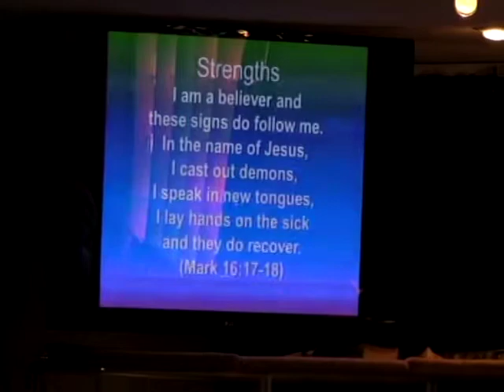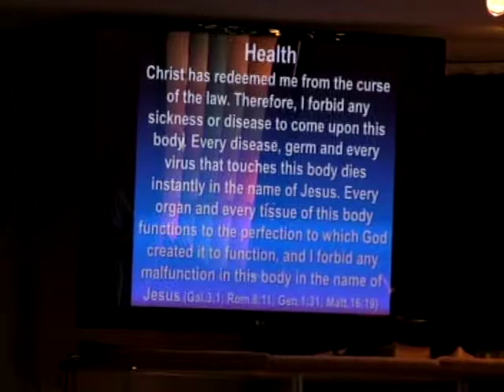Abundant Life Community Church, Easter Sun. April 16. 2017